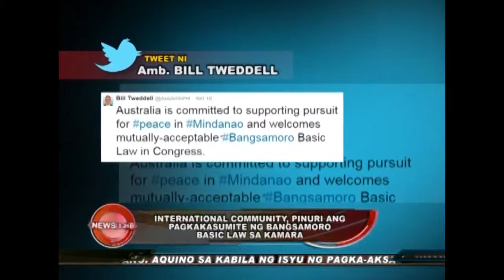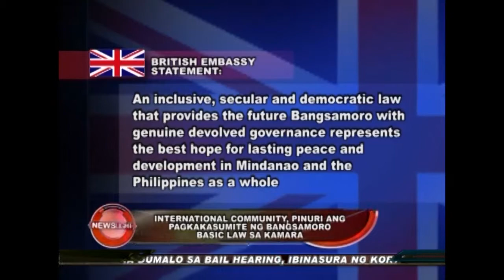International Community commends submission of Bangsamoro Basic Law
International Community, pinuri ang pagkakasumite ng Bangsamoro Basic Law sa Kamara

September 12, 2014 by Rhema Peñaflor